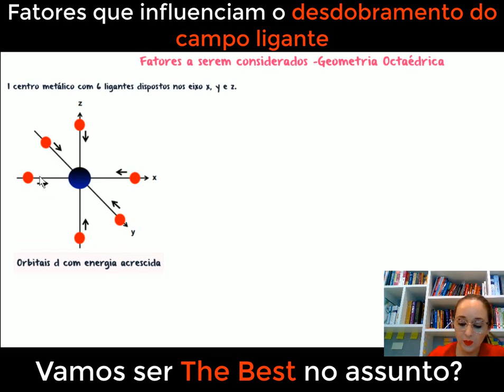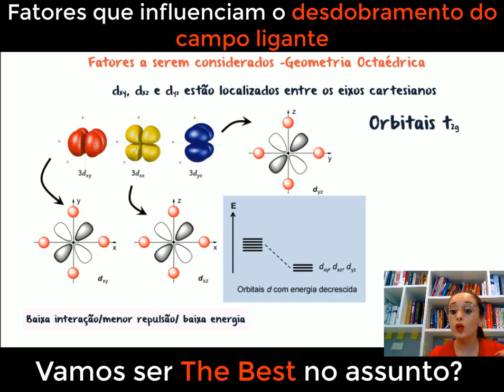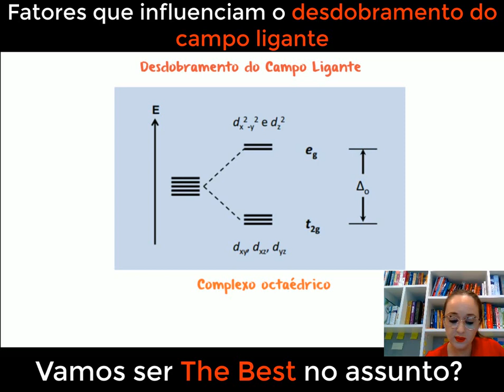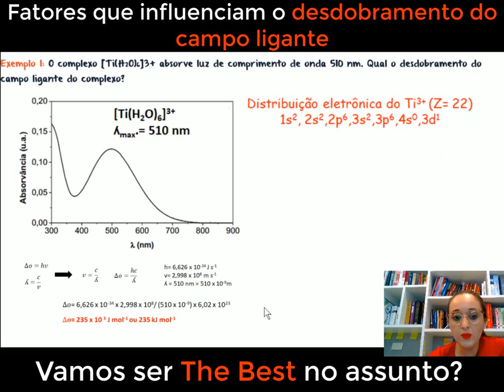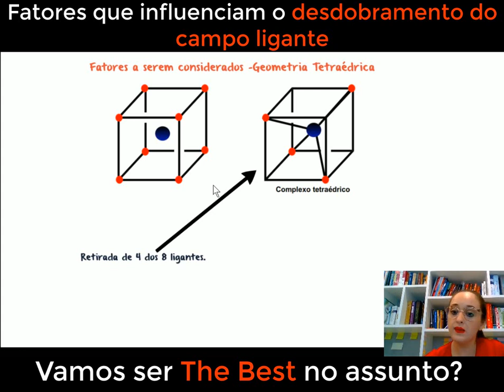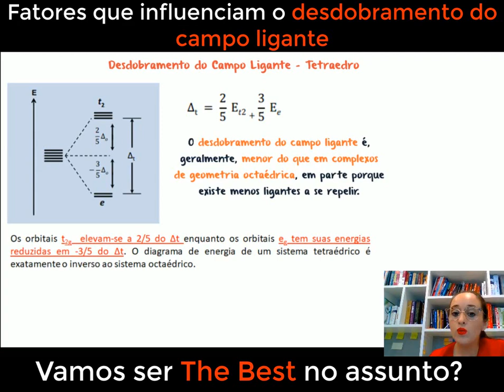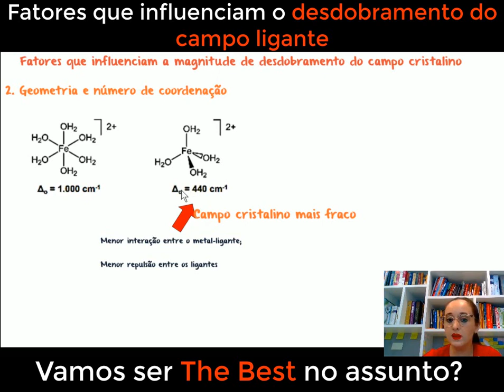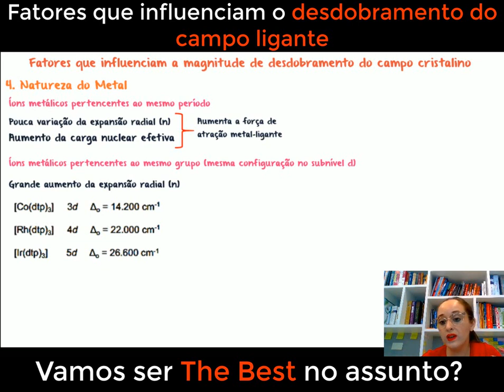Fatores que influenciam o desdobramento do campo ligante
Neste vídeo, vamos explorar o intrigante mundo do Desdobramento do Campo Ligante, um conceito fundamental na Química de Coordenação. Você já se perguntou como os ligantes podem afetar a energia dos orbitais d dos íons metálicos? Vamos desvendar esse mistério ao analisar como os ligantes influenciam a distribuição eletrônica em complexos metálicos, resultando em diferentes níveis de energia para os orbitais d. Com exemplos práticos e explicações detalhadas, vamos compreender como o desdobramento do campo ligante está intimamente ligado às propriedades e às cores vibrantes desses complexos. Se você é apaixonado por Química de Coordenação e quer aprofundar seus conhecimentos, não perca este vídeo! Vamos juntos desvendar os segredos do Desdobramento do Campo Ligante e enriquecer nosso conhecimento em química!